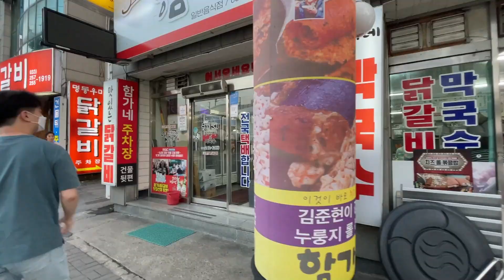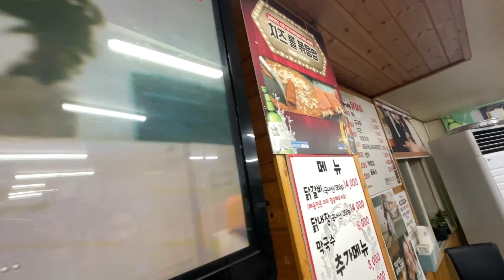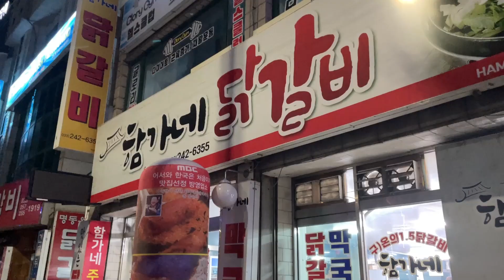(무료 제공) 오늘부터 춘천에 닭갈비 집은 바로 여기다 | 치즈가 들어간 시그니처 볶음밥이 미친 식당 | 필리핀 와이프도 좋아할 함가네 닭갈비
필리핀에서 살고 있는 한국인 남자와 필리핀 와이프
그리고 그 사이에서 태어난 혼혈 소녀 소미와
한국인 할아버지 할머니의 즐거운 필리핀 일상 생활을 그려봅니다.

A real life in the Philippines of Filipino wife, Korean husband and cute our daughter Somi.

촬영장비 - 아이폰 XS, DJI OM 4

편집 - Cap Cut

소미아빠 인스타 (SomiAPPA Instagram) - heesup88
이메일 - heesup88 지메일
카카오톡 - isaacylezka
후원계좌 - 농협 김희섭 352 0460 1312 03